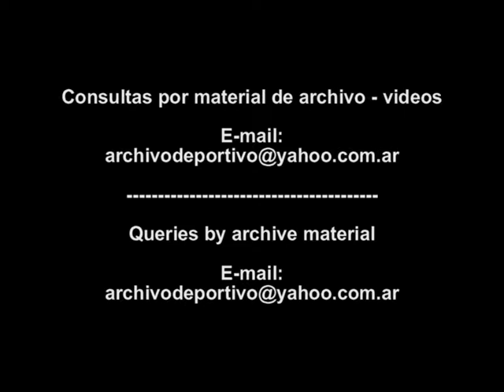Firma de acuerdos para buscar petroleo en Peru - DiFilm (1992)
La signature d'accords pour le pétrole au Pérou. Unterzeichnung von Vereinbarungen für Öl in Peru.
Fecha: Enero de 1992
Duración:
Código: UG-2970